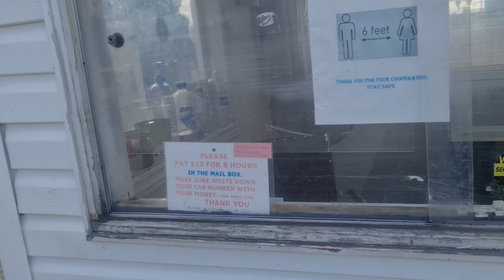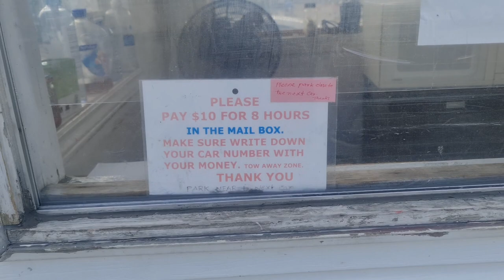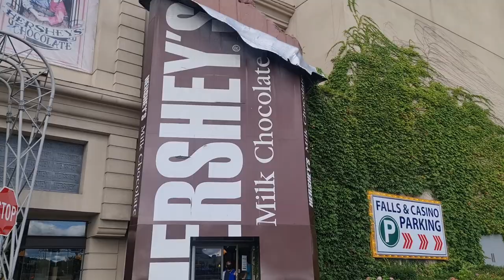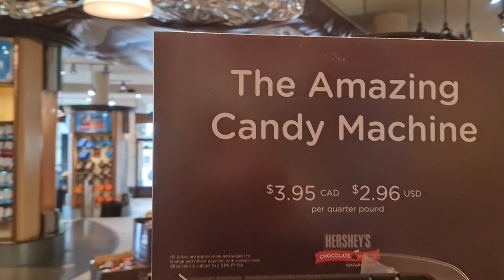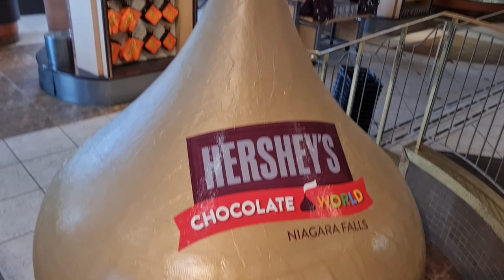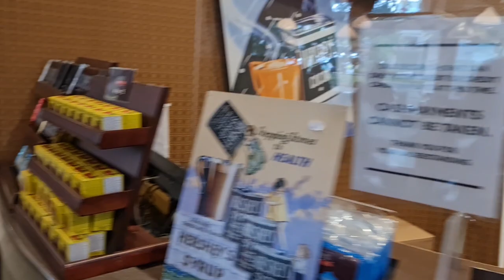HERSHEY'S CHOCOLATE FACTORY | BUMALIK SA NIAGARA FALLS WITH NEW FRIENDS | Episode 25